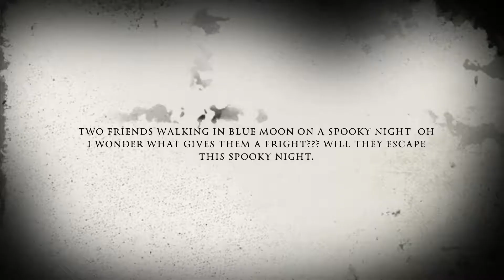Zombie Crisis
Blue Wolf Productions

Directed, Starring and Produced by:
Taylor
Holly
Emma
Sarah